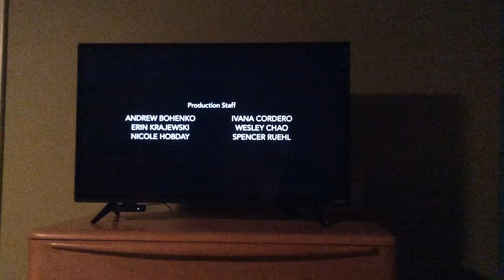Fazekas & Butters/ABC Studios (2018)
Taken from Kevin (Probably) Saves The World.